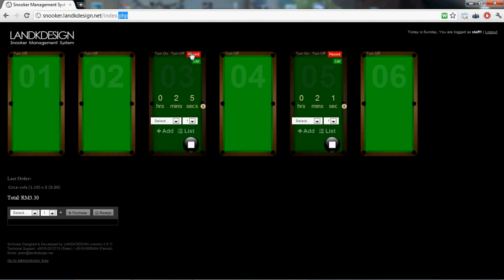Snooker Software Billiard System Part 3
support all internet enabled devices.

Monitor and control your business anytime and anywhere through the internet.

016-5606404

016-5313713